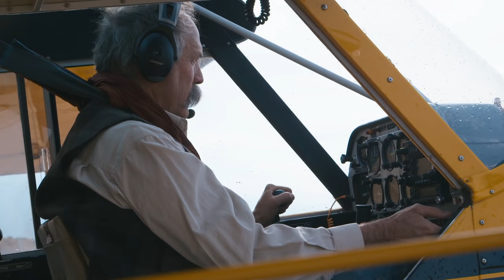Ranchlands: The Roundup (Episode 5) | History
Watch as Duke's crew put their expertise to the test in order to round up the entire herd of wild bison.

Ranchlands
Season 1
Episode 5
The Roundup

"Ranchlands" is a 6-part short-form series following Duke Phillips and his family as they manage one of the last and largest herds of wild bison in North America, from branding in the spring to herding in the fall.